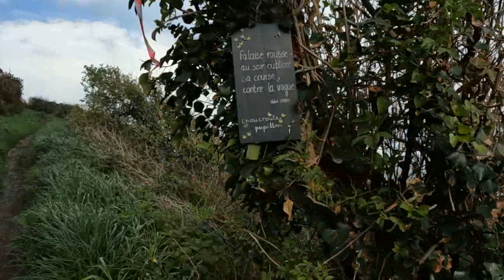L'Ul-Tra-Hillion - Entre Dunes et Bouchots 2022 - Inside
Retour sur les sentiers bretons sur le trail Entre Dunes et Bouchots. Plusieurs distances 72/42/23/11km de quoi satisfaire le grand nombre!
L'Ul-Tra-Hillion un beau tracé avec des parties roulantes des singles, de la boue mais surtout beaucoup de petites bosses.
Le vrai bonus de ce trail est la partie du GR34 en bord de mer, et quand on aime ce sentier on ne peut pas hésiter une seule seconde à prendre le départ!